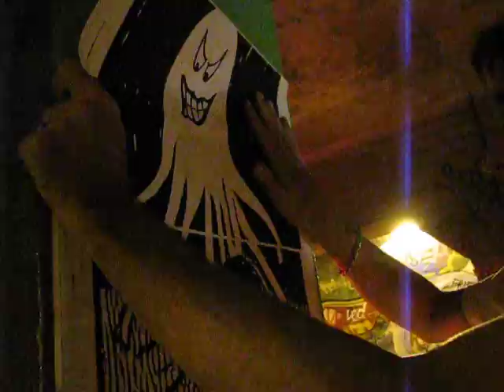The Ghost Chase wheat paste!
Krewe of the Grateful Gluttons wheat pasted the Ghost Chase in the Krog Tunnel in Atlanta. Paper ghost lanterns chasing cyclists will lap the parade route in the FLUX Lantern Art Parade on 9/30! Be a Ghost Rider! Illustration by Chantelle Rytter